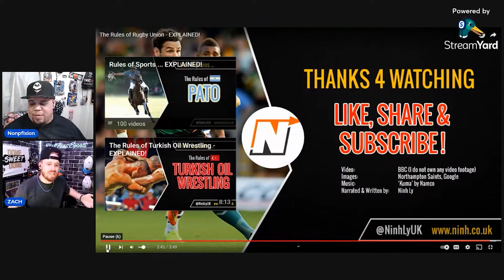AMERICANS REACT TO THE RULES OF RUGBY UNION || REACTION || REAL FANS SPORTS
IN TODAY'S VIDEO NONPFIXION AND ZACH WILL BE REACTING TO ANOTHER GREAT VIDEO FROM @NinhLyUK THIS ONE IS THE RULES  OF RUGBY UNION EXPLAINED. THIS ONE DEFINITELY SPARKED SOME MORE DISCUSSION AND ZACH ALSO PUT OUT KIND OF A CHALLENGE TOE LEAGUE AND UNION FANS OUT THERE. WATCH UNTIL THE END OF THE VIDEO.

ANCHOR PODCAST: THIS WEEK IN SPORTS - RFS

YOUTUBE STARTER KIT: